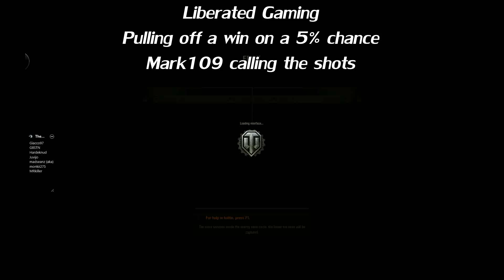LG wins on Ensk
Skirmish tier 6
Voice com as main sound